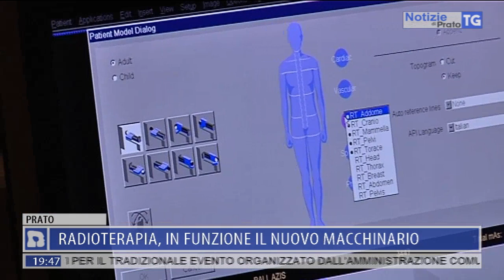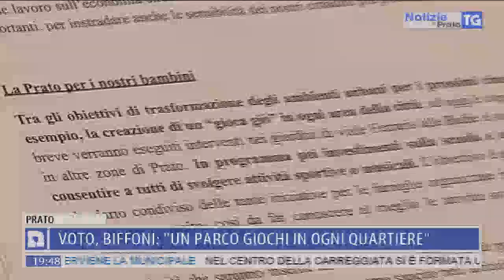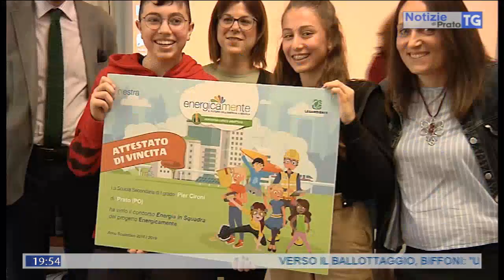2019-06-01 NOTIZIE DI PRATO TG ORE 19.45